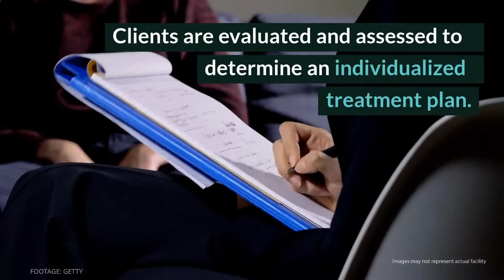Areta Crowell Wellness Recovery Center Review - San Diego, CA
The treatment program at Areta Crowell Wellness Recovery Center is especially geared toward dual diagnosis clients. Through a wide variety of treatment options and a closely monitored treatment plan, clients are given the best possible foundation for recovery.

Areta Crowell Wellness Recovery Center
1963 Fourth Ave

Rehab Reviews
Rehab Cost
Rehab Location